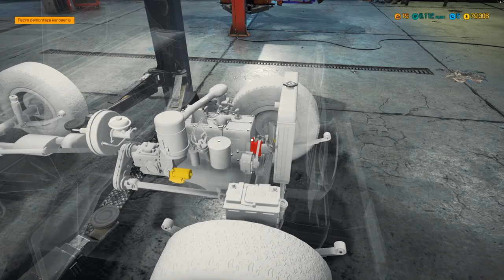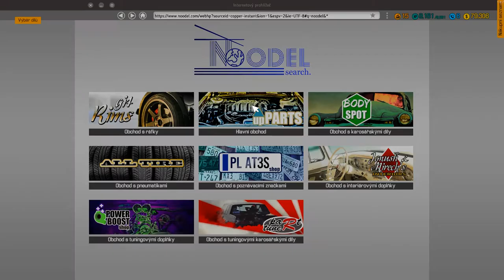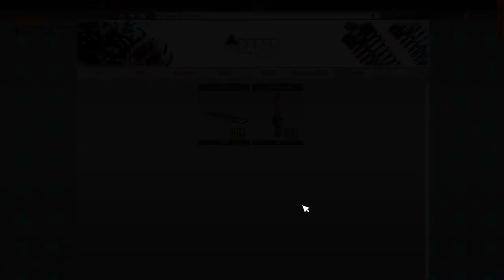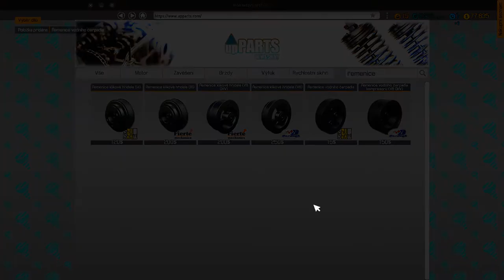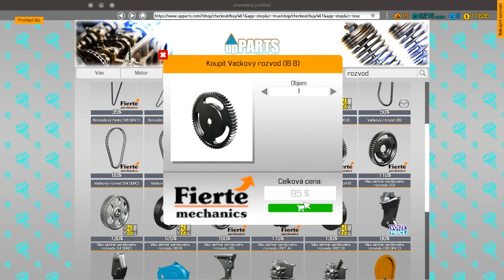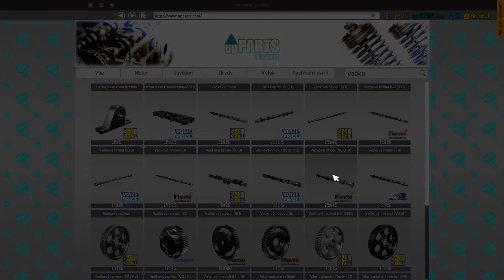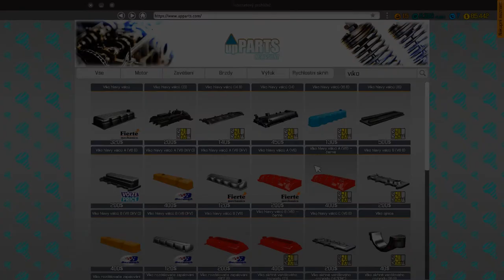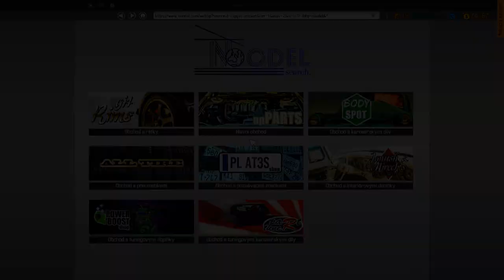[CZ] Car Mechanic Simulator 2018 - #14 Willys, lootboxy a průzkum stodol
Nejnovější video: "Velryby ničí svět - Unboxing Kickstarter Collector edice nové české karetky"
V dnešním díle Car Mechanic Simulator 2018 nás čeká opravit jeden civilní Willys, otevřeme nějaký lootboxy a dokončíme průzkum stodol.

Podpořte moji tvorbu na Patreonu!

Kupte si hru na XZONE přes můj odkaz a podpořte tak mou tvorbu!

Předplaťte si Humble Monthly a získávejte každý měsíc balík parádních her za bezkonkurenční cenu. Navíc podpoříte charitu

Pokud chcete, můžete mi poslat donate v podobě dárku na Steamu ►
Budu rád za cokoli, ať je to hra, nějaký skin, slevový kupon, nebo předmět do hry.

Jak natáčím:
Mikrofon - t.bone SC 440 USB
Sluchátka - Asus ROG Orion Pro
Webkamera - Microsoft LifeCam Studio
Kamera - Panasonic Lumix LX15
Záznam her pořizuji pomocí nVidia Shadowplay
Mikrofon natáčím pomocí Audacity
Streamuji pomocí aplikace OBS
Videa stříhám v Adobe Premiere Pro CC